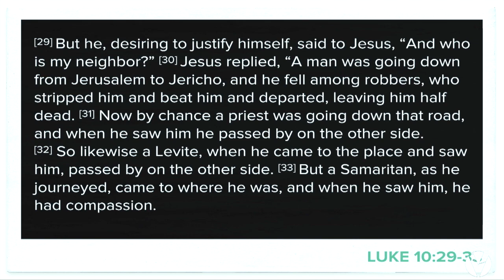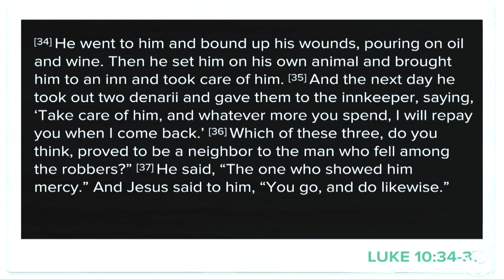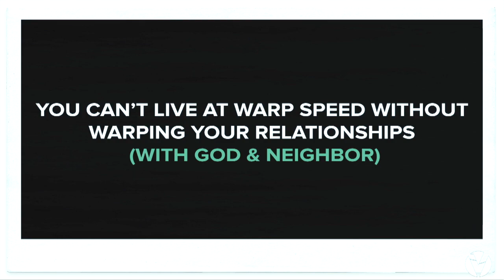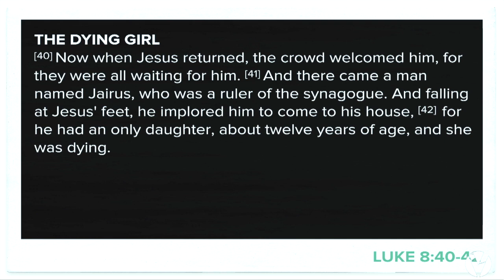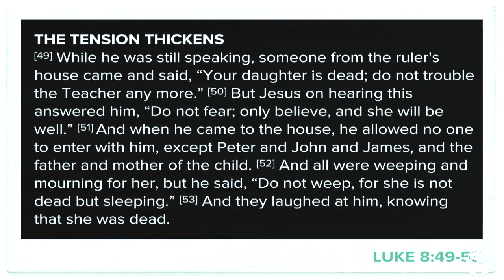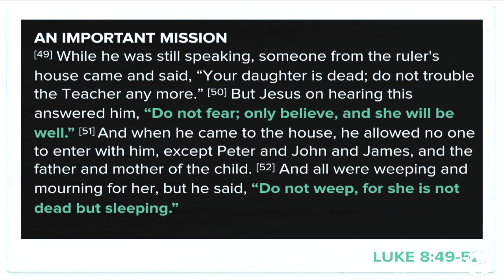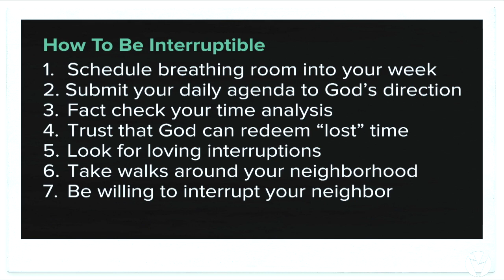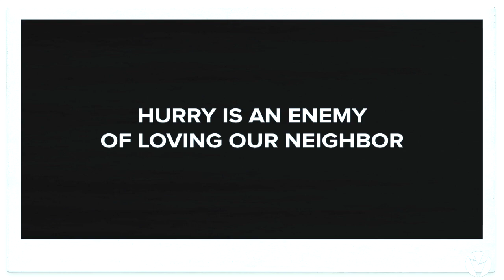Neighboring | Week Four | The Interruptible Neighbor